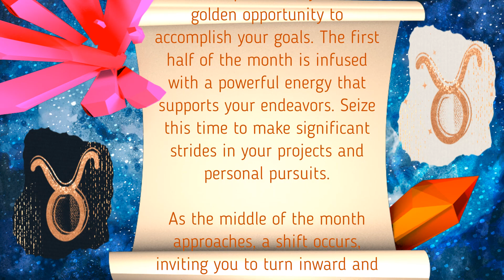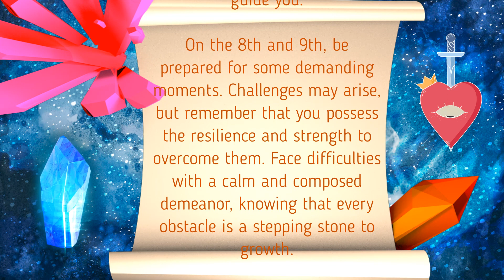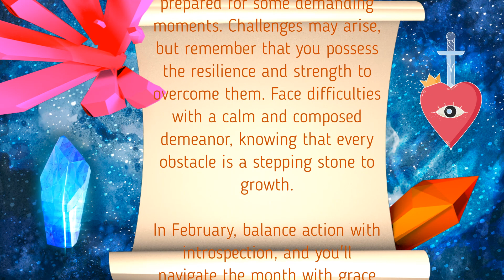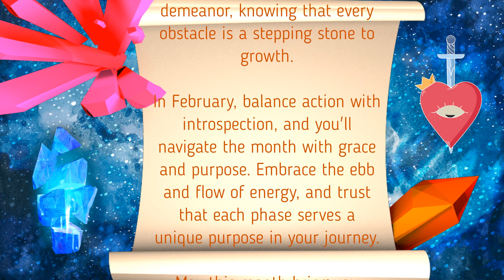Taurus February 2024 Horoscope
In this insightful video, we delve into the astrological forecasts for each sun and rising sign, offering guidance and inspiration for the month ahead. From embracing authenticity to finding intellectual stimulation, discover what the stars have in store for you in February.

🌈 Uncover the opportunities, challenges, and favorable days specific to your zodiac sign. Whether you're seeking motivation, self-reflection, or simply a cosmic perspective, these horoscopes are designed to empower and guide you through the first month of the year.

🎉 Don't forget to check your favorable and demanding days, and let the stars illuminate your journey in February! 🌌✨